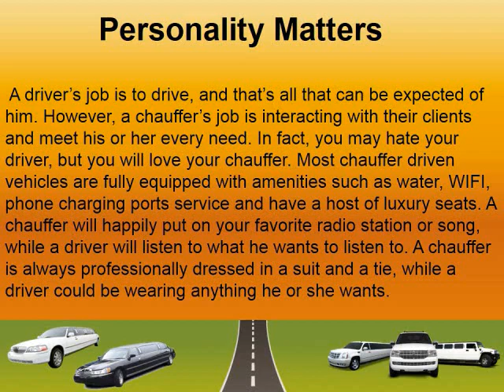Difference Between A Driver And A Chauffeur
Our Limo and Luxury transportation services are well-equipped with the latest tech features needed for office work along with the comfort of traveling with your fellow colleagues at places.